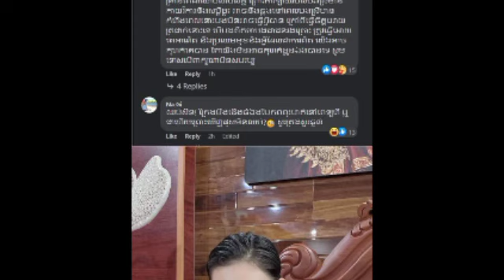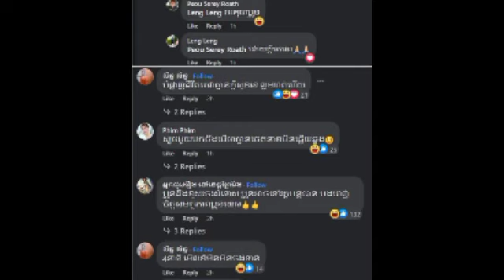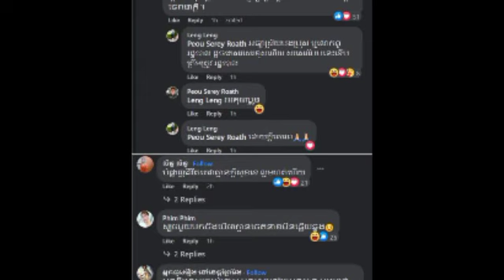ទីបំផុត តារាសម្តែង ផល្លា ចេញសារសុំទោសទាំងទឹកភ្នែក ទៅកាន់ អ្នកម៉ែ ហ៊ុន សុីណាត សូមអភ័យទោសពីអ្នកម៉ែដែរ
ទីបំផុត  តារាសម្តែង ផល្លា ចេញសារសុំទោសទាំងទឹកភ្នែក ទៅកាន់ អ្នកម៉ែ ហ៊ុន សុីណាត សូមអភ័យទោសពីអ្នកម៉ែ ដែរទង្វើ Finally, actor Phalla sent a tearful message of apology to his mother, Hun Sinath, apologizing to her mother.